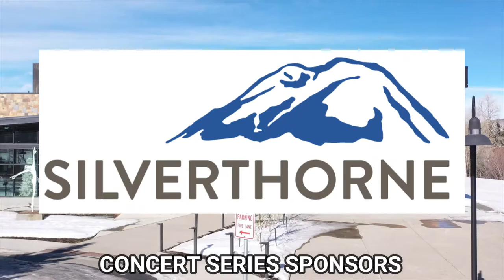SMRF Cares Concert Series 2021 - Mike Woodard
The Summit Musicians Relief Fund is a 501(c)(3) non-profit in Summit County, CO that helps out local musicians in times of need. This series highlights the diverse and amazing talents that reside in the area and allow them to share their music with the world.

All proceeds go directly to assisting local musicians facing hard times.

This week we are happy to present singer/songwriter/ guitarist Mike Woodard.
You can directly support them by contributing to their virtual tip jar through: